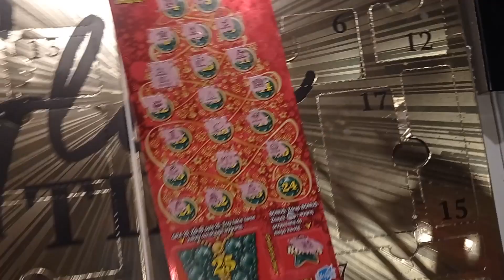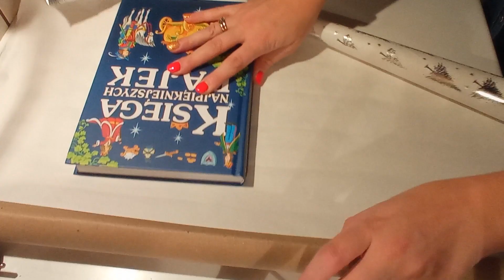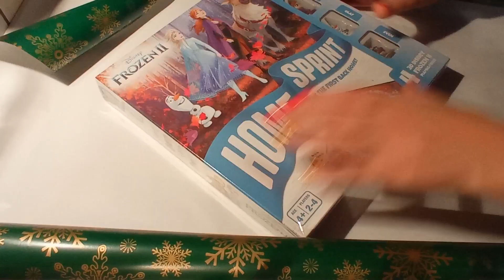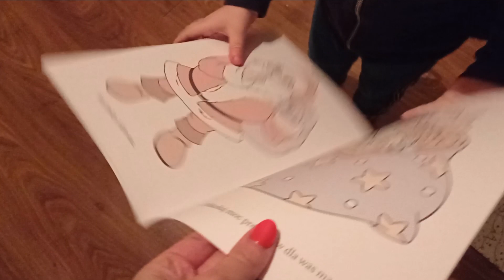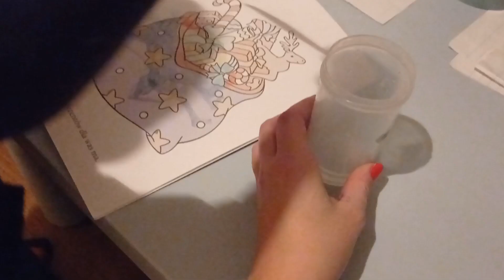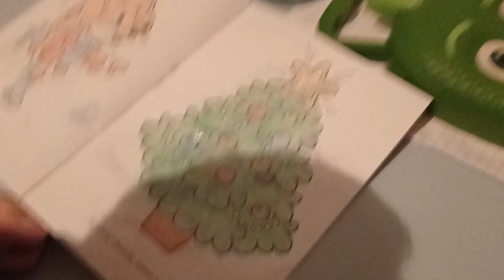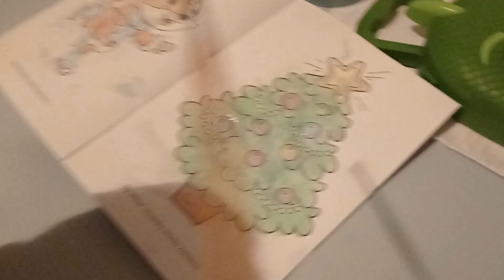Vlogmas 24: zakupy, pakowanie prezentów, kolizja, malowanie wodą, blok czekoladowy, życzenia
Zapraszam na vlogmas dzień 24 a w nim: jadę na zakupy, pakuję prezenty, spowodowałam kolizję drogową, malujemy z Filipem wodą no i robię blok czekoladowy, a także składam Wam życzenia